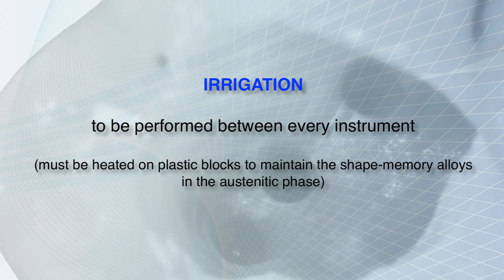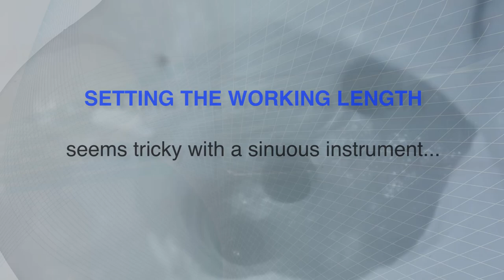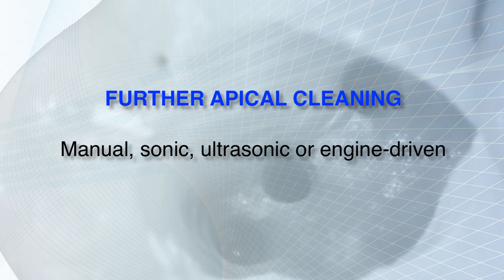XP Endo Shaper on blocks: an educational video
A didactic video showing a step by step use on plastic blocks of the coreless, memory-shape alloy, single-instrument XP-Endo Shaper. The video also shows the precautions to be taken with such instruments.

The first classic plastic block gives all the explanations with respect to cleaning and shaping essentials and the instrument properties, conversely the second S-shaped shows the complete sequence with virtually no editing to give an idea on the overall time required for shaping with such instruments.